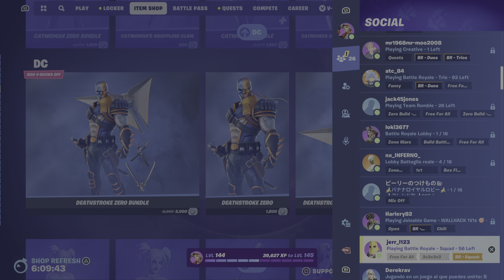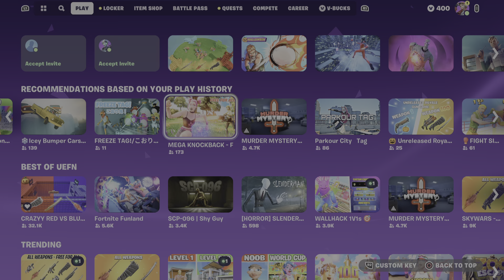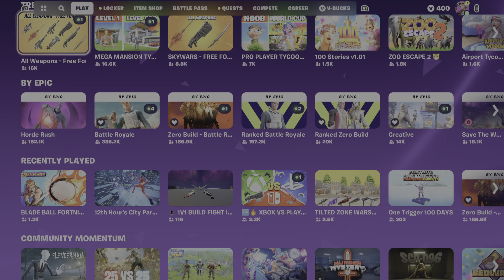Fortnite the best but weird update part 1